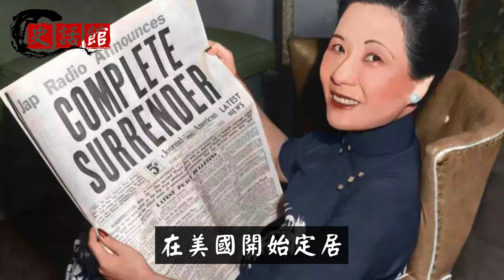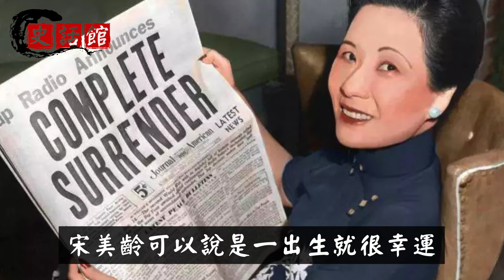蔣介石逝世後，巨額遺產留給了誰？宋美齡看到遺囑後氣得破口大罵！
提起宋美齡相信都會想到蔣介石。這對夫妻攜手走過了大半個世紀。
蔣介石去世沒多久，宋美齡在看了蔣介石的遺囑後，氣的破口大罵。
👇推薦影片... 😁

慈禧26歲守寡孤寂無聊！召宮外男子進屋彈琴，男子出宮後卻發誓永不入宮